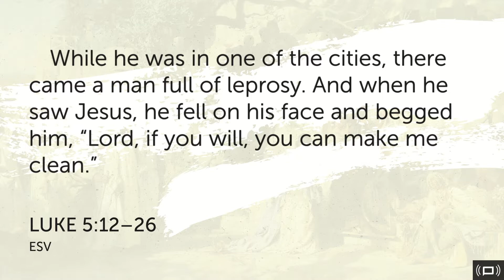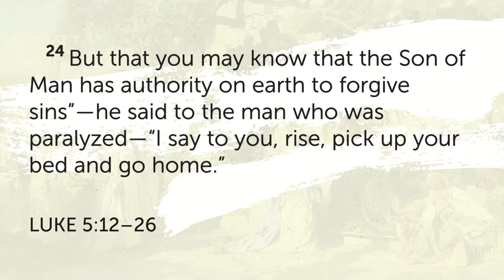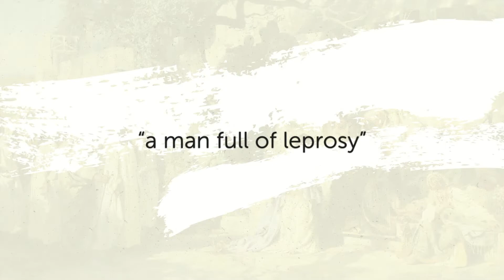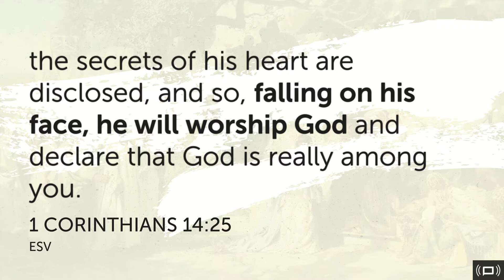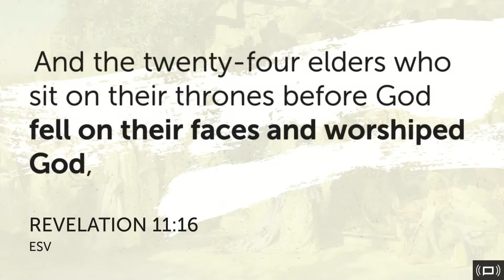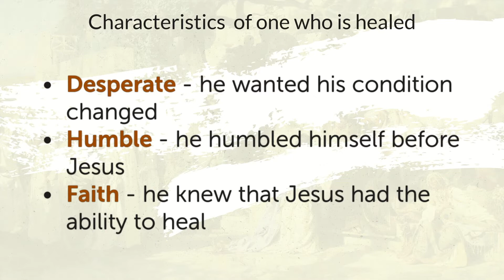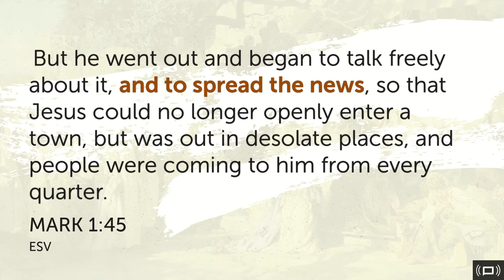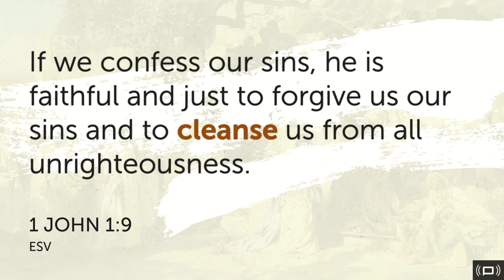21 | Healing and Faith | 2022.08.28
Sermon, "Healing and Faith" Pastor Jarred Edgecombe 2022/08/28
Series: "The Gospel According to Luke" - Luke 5:12-26